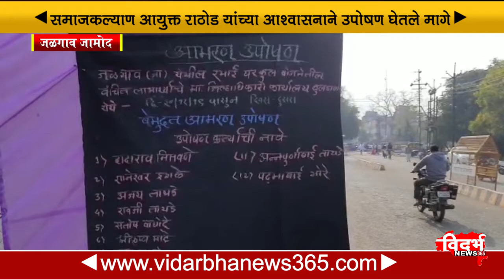रमाई घरकूल लाभार्थ्यांच्या बेमुदत उपोषणाची दुसऱ्याच दिवशी सांगता